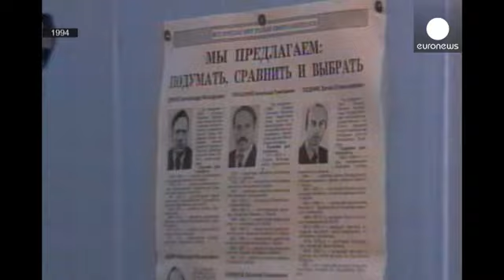Avrupa'nın son diktatör lideri Lukaşenko yeni imaj arayışında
30 Ağustos 1954 tarihinde dünyaya gelen "Aleksander Lukaşenko" Sovyetler Birliği'nin dağılmasından sonra, 10 Temmuz 1994'te seçimleri kazanarak Belarus'un Devlet Başkanı oldu.

1975'te Mogilev Pedagoji Enstitüsü'nden, 1985'te ise Belarus Tarım Akademisi'nden mezun oldu.  Sınır Birlikleri ve Sovyet Ordusunda görev yapan Lukaşenko Sovyet Ordusu'nda, Minsk'te subay olarak görev yaptı.